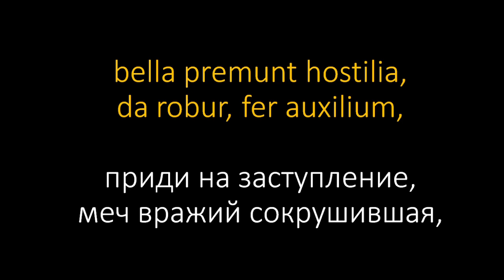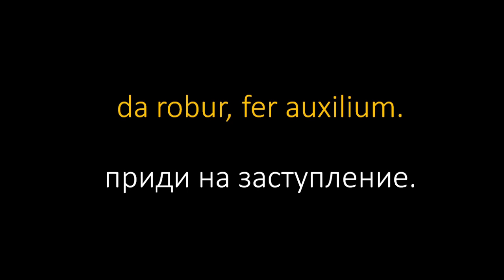К.Сен-Санс - O Salutaris Hostia, As-dur (1869)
Поэзия: Фома Аквинский / Перевод: Сергей Строна
Хор фламандского радио / Э.Нике, дирижёр / Ф.Сен-Ив, орган
Превью: Гвидо Рени "Христос в терновом венце"
Camille Saint-Saëns - O Salutaris Hostia, As-dur